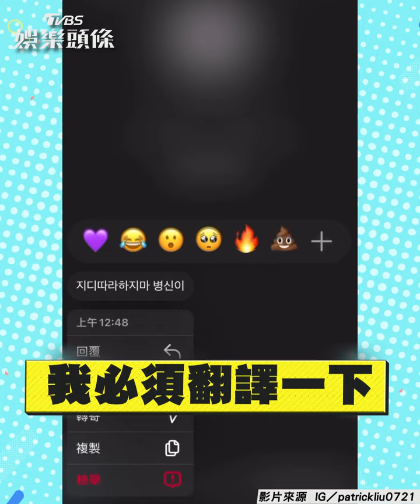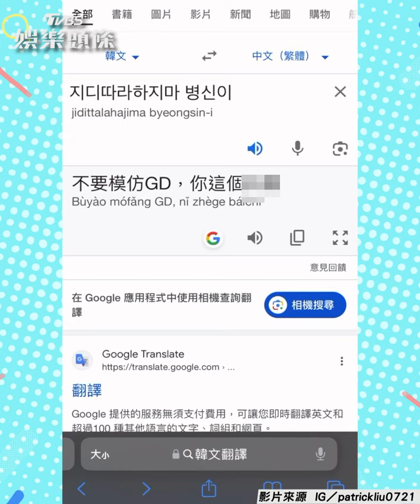派翠克模仿GD吸百萬人朝聖 收韓文私訊「嗨查翻譯」秒變臉｜TVBS娛樂頭條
影片來源：IG／patrickliu0721